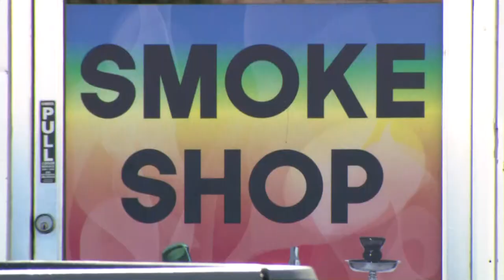Parents of teen fatally shot by officer question his actions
Jor'Dell Richardson, 14, was fatally shot last week after a robbery at a vape store in Aurora, police said.

9NEWS (KUSA) is located in Denver, Colorado.